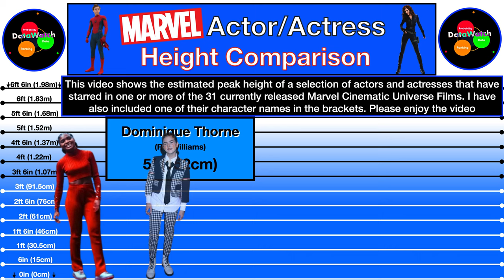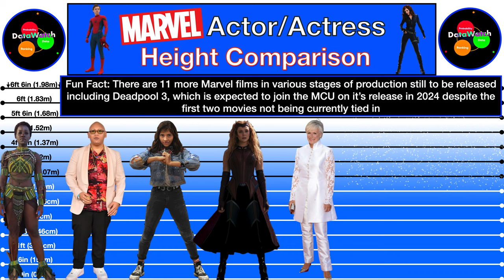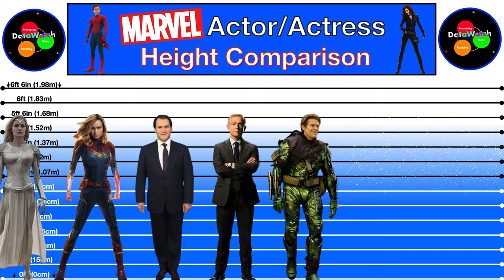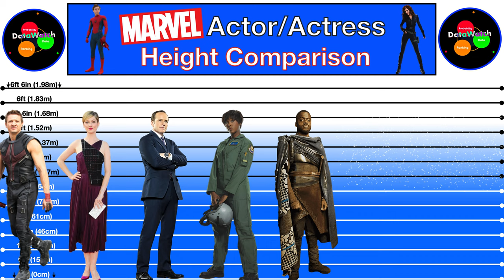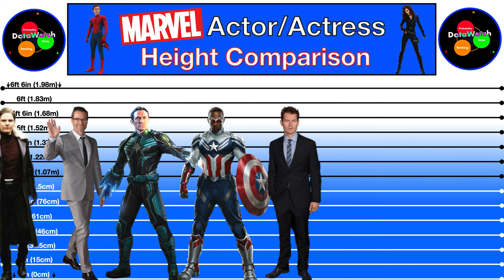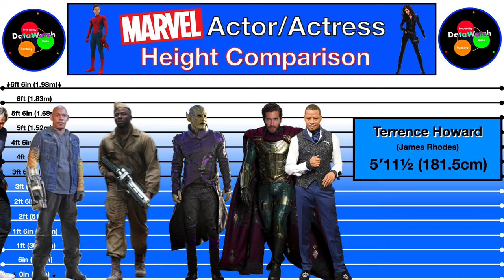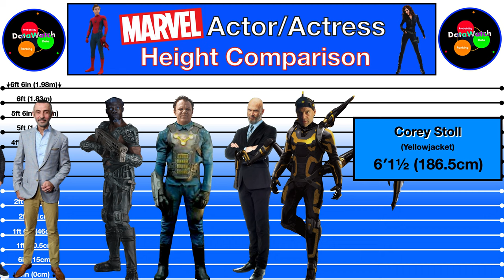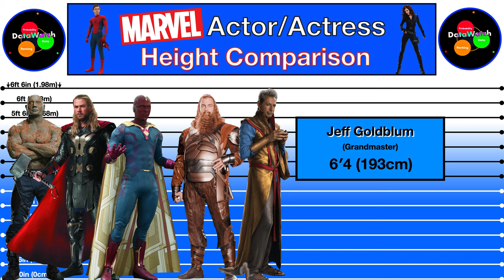Hollywood Height Comparison | Marvel Actors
Ever wondered how tall all your favourite marvel actors and actresses are in real life? This video shows a big list, including:

Paul Rudd
Chris Hemsworth
Robert Downey Jr
Dave Bautista
Anthony Mackie
Zoe Saldana
Scarlett Johansson
Brie Larson
Tom Holland
Michelle Yeoh
Andrew Garfield
Elizabeth Olsen
Benedict Cumberbatch
Karen Gillan
Jeff Goldblum and many many more

I’m mark, from the north of England. I make all of my own templates and do all of my own research and edit all of my own content with keynote, and occasionally iMovie.

Track 3: Lock - Jeremy Black. all 3 then repeated